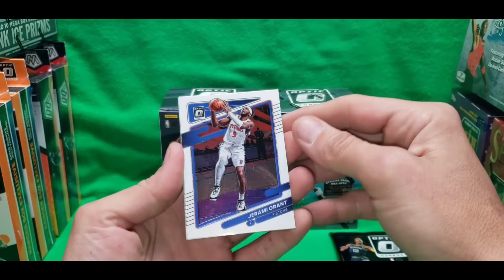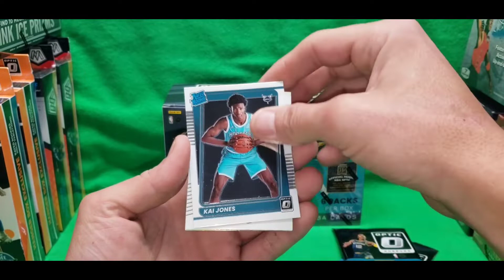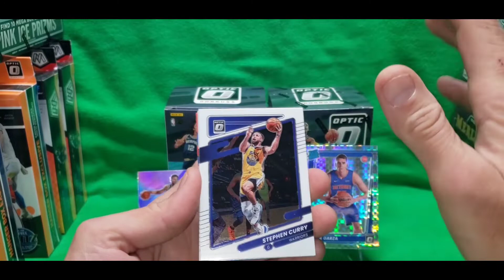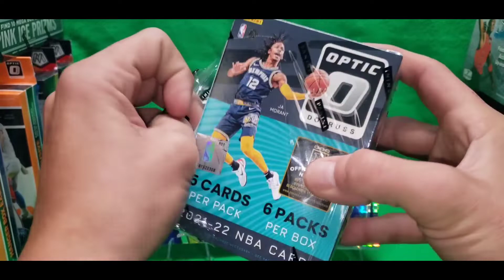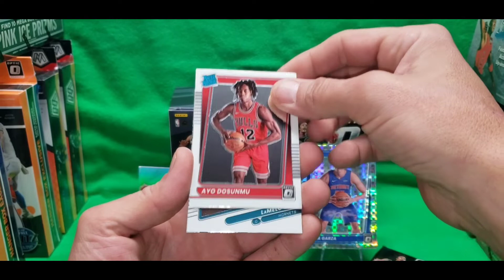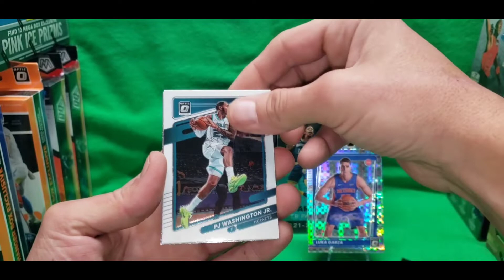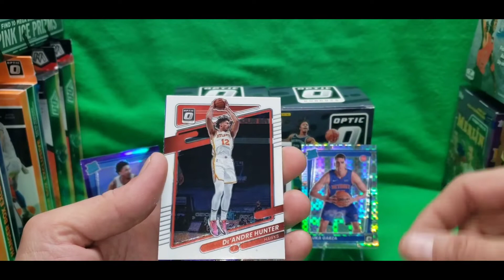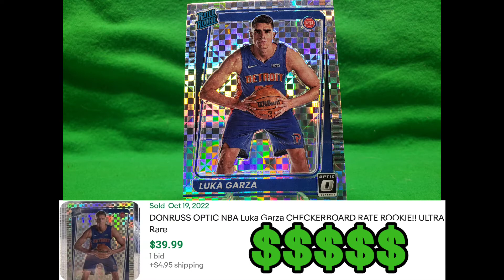HB BREAK 9: 2021-2022 DONRUSS OPTIC BASKETBALL - CASE HIT(and I didn't know it)!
you see the thumbnail, im just over here hitting case hits with no clue. LETS GOOO!!!